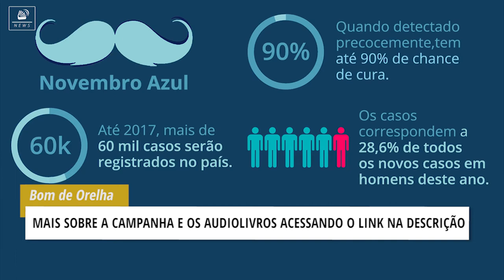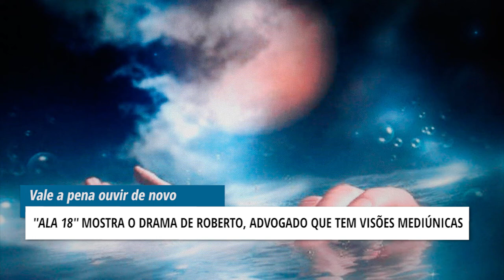tocaNews | Final de ano e Retrospectiva 2017 ED.19 04/12/2017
Nesta edição, você viu os lançamentos de audiolivros, os top 5 audiolivros mais baixados do ano de 2017, tops 5 audiolivros originais Tocalivros, o episódio 44 do Bom de Orelha, trechos dos audiolivros lançados na semana passada, o Vale a Pena Ouvir De Novo e muito mais.

Na Quarta-Feira, o Bom de Orelha – 44 Clayton fala sobre a campanha novembro a importância dos exames periódicos de toque e de sangue.

Trechos dos audiolivros:
Datas Comemorativas e Momentos Especiais:

Conteúdo: Ariany Cannone
Direção: Marcus Costa
Edição e Arte: Gustavo Leitão
Produção: Tocalivros Studios

Dúvidas? Como baixar o Aplicativo